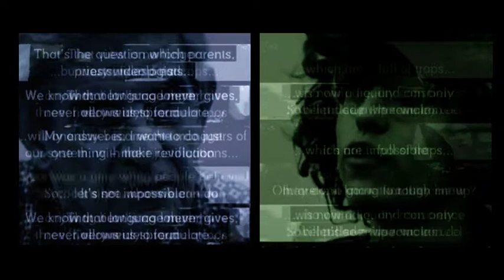Disco Inferno - Starbound: All Burnt Out and Nowhere to Go (1994 post pop)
A classic by Ian Crause´s DI project. Footage is Jacques Lacan and a ghest